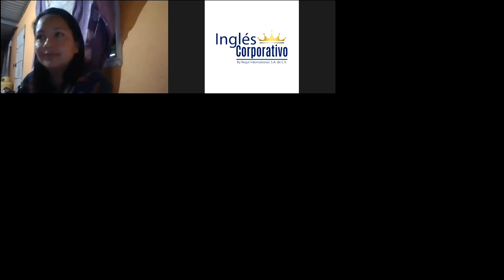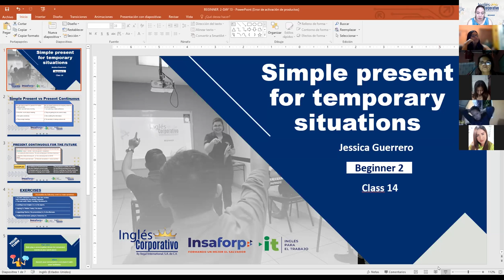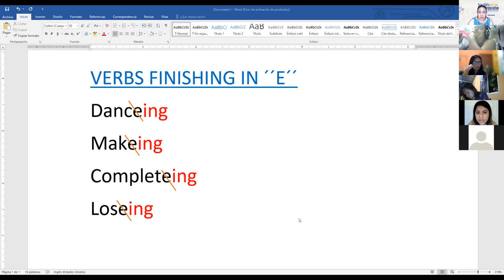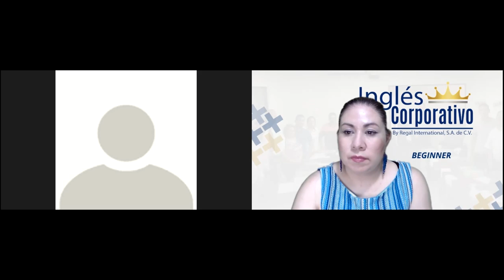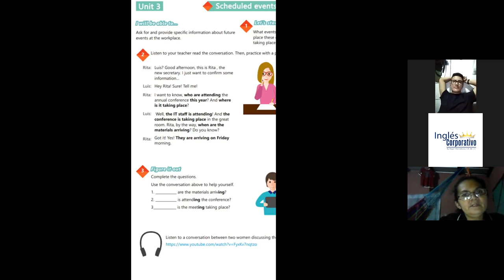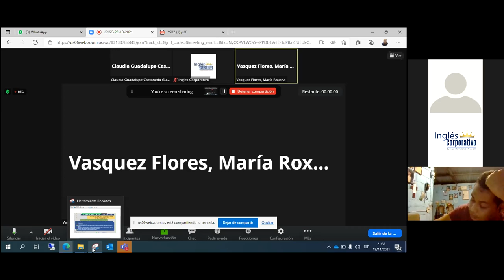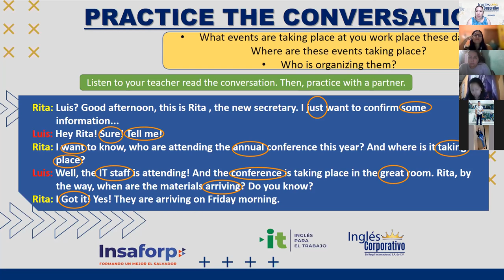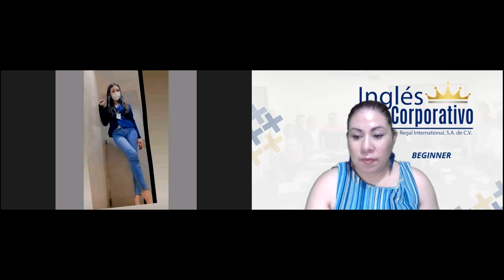Ingles Corporativo- Videoconferencia #14 Simple present for temporary situations